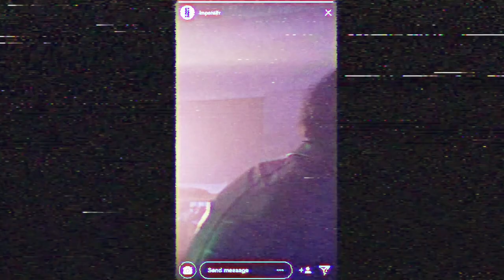Imperial - Urgence (Clip Officiel)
Paroles :

Demain j’veux sourire
Et j’commencerai ce soir
La critique est facile
Mais pour moi, c’est l’extase

Mate moi donc ce vide
La couleur de nos âmes
On reste tous placides
Avant que vienne le drame

Donne moi la force de ne pas suivre les gens
Fais taire leur joie insolente, tout ça c’est du vent
Je déteste ces rires grinçants au matin de la fin du monde
Mais j’passe mon temps à les entendre, et parfois même à les comprendre

Dis moi ce qui va se passer
Si jamais ça va s’arrêter

Et toute la nuit j’y pense
C’est comme un espoir
Comme un état d’urgence
Immonde saveur
De l’indifférence
J’aimerais prendre les armes
Mais les mots perdent leur sens
(ah, ah)

La douceur d’une ride
Approchant le sommet
D’une vie de chien lucide
A n’avoir jamais changé d’air

Donne moi un peu d’courage pour m’enfuir de la horde
Fais taire ses désirs quitte à les mordre

J’aimerais être comme tous ces gens dégueulasses
Qui attirent leur foudre sur la entière terre
Je veux que tu m’embrasses
Qu’on prenne le large, j’ai plus rien à perdre

Dis moi comment on fait
Laisse moi faire faire fuir mes peines

Et toutes les nuits j’y pense
A cette perle rare
A cette quintessence
Loin de ces regards
Bourrés d’indifférence
J’prendrai pas les armes
Les mots ont leur essence
(ah, ah)

Et toutes les nuits j’y pense (ah, ah)
Et cette nuit je danse
Car broyer du noir n’a plus d’importance
J’prendrai les armes si les mots prennent leur sens (ah, ah)

Enregistré à Question de Son (Paris) et mixé par Julien Creus
Assistant son : Quentin Denhez
Mastering : Mickaël Rangeard

Réalisation, post-production : PEM
Montage : PEM, Kévin Taniou
Chef op : Rosa Lerooy
Cadrage : Kévin Taniou
Assistant chef op : Alexandre Jneid
Assistant réal/scripte : Marc Wunderlich
Make up : Lola Dujardin
Décors/costumes : Lola Dujardin, Tom Bourcier

Les plus grands mercis à :

Lisa COOP
Association La Camillienne
ATLA

Olivier et Romain Vanuxeem, Léa Beaumont, Liza Gabbianelli, Sydney Dyens, Sacha Hutin, Leïla Seroùge, Mickaël Serra, Daphné Dro, Oumar Minta, Pierre Bourayou, William Boisdur, Julie-Marie Gyrd, Maïa Redonnet, Ivana Filipovic, Emile Dachery, Raphaël Périvier, François Marcheron, Cassandre Oostheek, Doriane Gamba...

Composé, arrangé et interprété par : Imperial